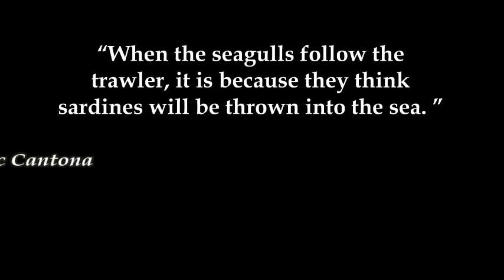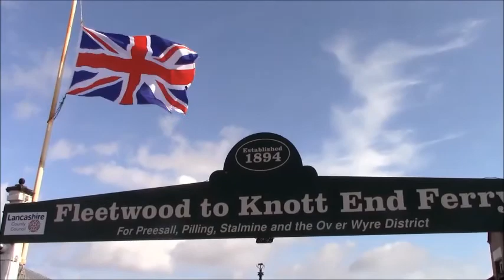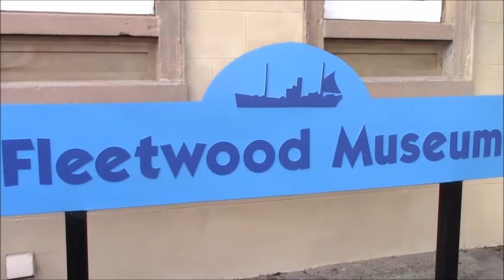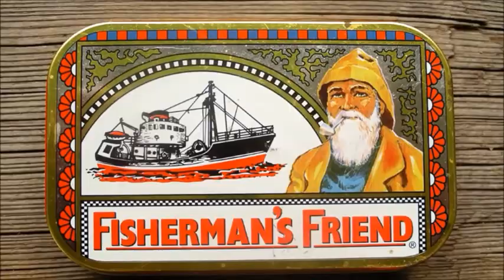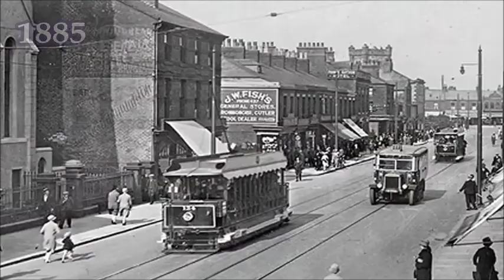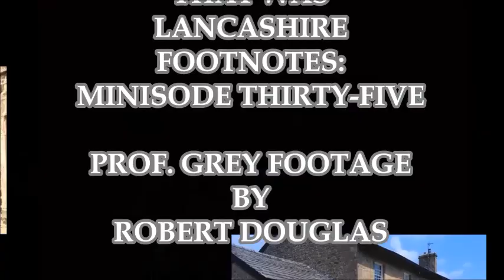Lancashire Footnotes Minisode Thirty Five - Fleetwood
What can I say? I probably lived longer in Fleetwood than I did anywhere else in my life. In my opinion, it's got better views than Lytham, a more pleasant promenade than St. Annes and superior architecture to Morecambe. Unfortunately, it also has a small contingent of residents for whom an asbo is a noteworthy achievement in the same way that a medical degree is for more middle-class families.